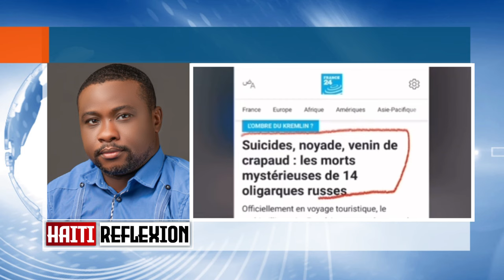Fòs Miltinasyonal la rive sou Nou...Senatè Jakito avili Réginald Boulos...